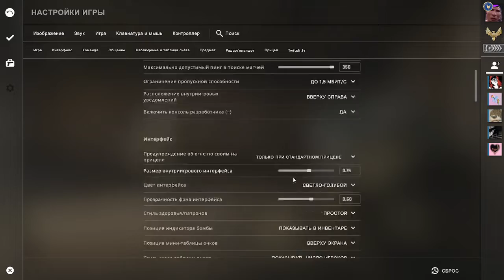ММ против читеров!!!!11 - Прямая трансляция игры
Looking for a great way to relax and destress? In this article, we'll share with you 8 different ways to relax and de-stress, so that you can have a more enjoyable day.

From yoga to meditation to aromatherapy, we've got you covered. Give one of these methods a try today and see how it can help you relax and de-stress!